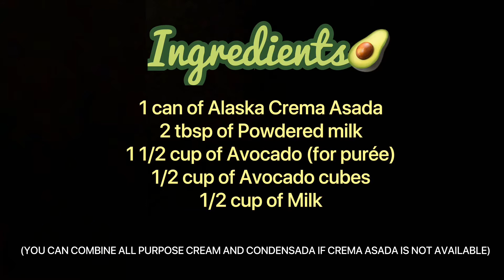Avocado Ice cream 🥑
Avocadolicious 🥑
Homemade with love 🏡
Deliciously Healthy 🍦